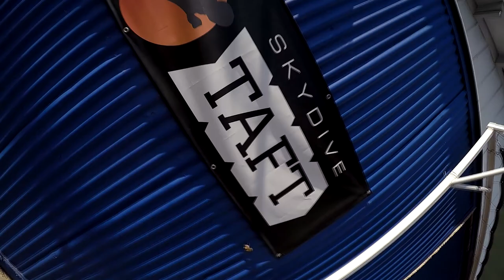Jean-Marie Parda Skydive Taft.